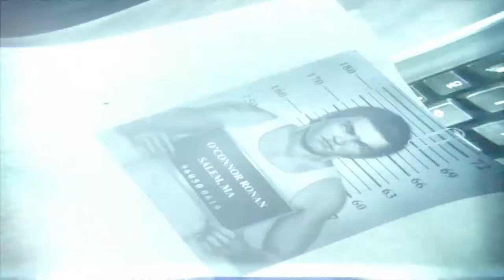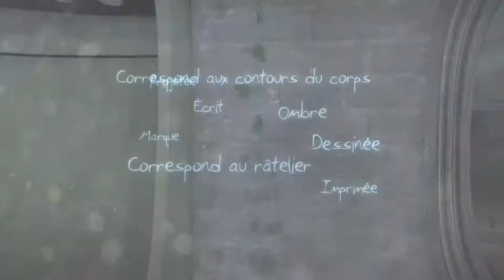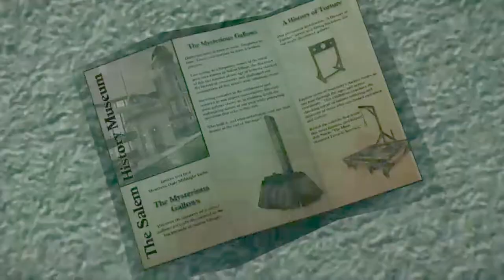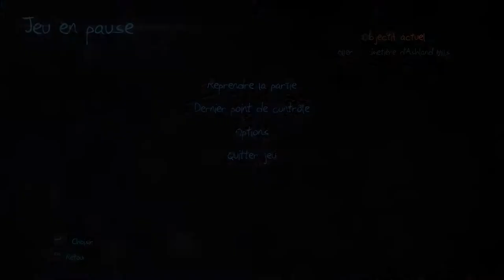Murdered soul suspect -let's play - épisode 8 - cache cache au commisariat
épisode 8 de la série murdered soul suspect, avec du suspens, de l'enquête, de l'humour et surtout des fantomes relou